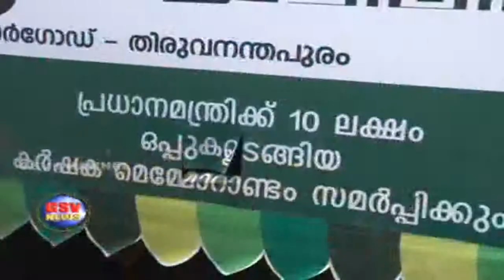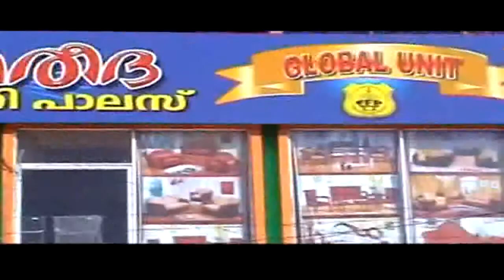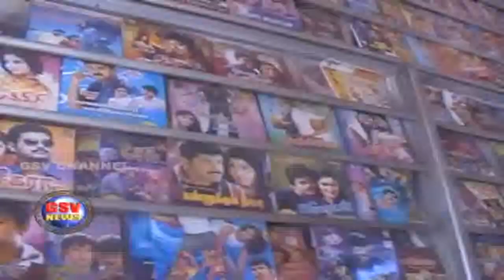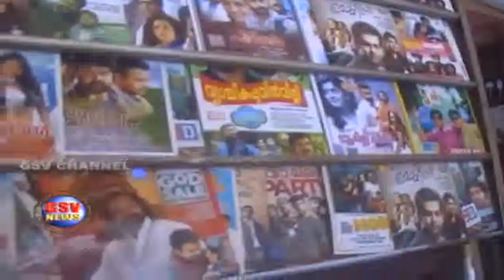GSV NEWS 25.11.2013